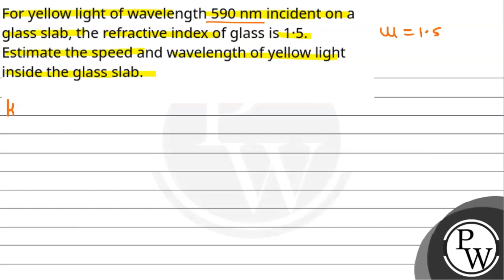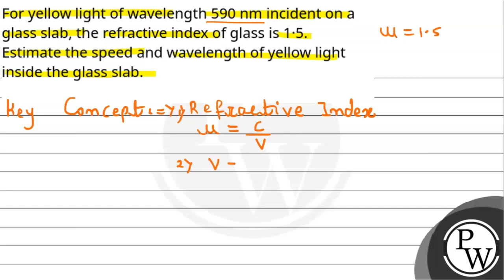For yellow light of wavelength 590 nm incident on a glass slab, the refractive index of glass is....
For yellow light of wavelength 590 nm incident on a glass slab, the refractive index of glass is 1&middot;5. Estimate the speed and wavelength of yellow light inside the glass slab.